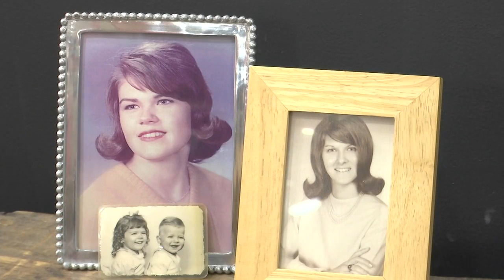Agawam woman uses DNA testing to help locate long lost relative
Two long lost relatives, who only lived miles apart, are now building their relationship after meeting for the first time just weeks ago.